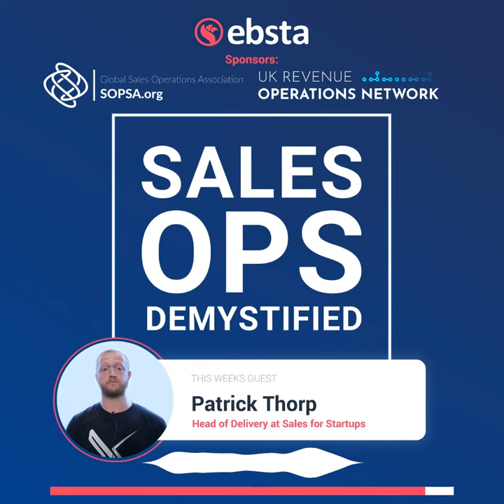How To Scale Startup Sales Teams with Patrick Thorp of Sales For Startups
Patrick Thorp, Head of Delivery at Sales for Startups, jumped onto the Sales Operations Demystified Podcast to share his immense knowledge and insight into sales strategy and operations, Patrick stresses the distinct functionality of sales and revenue operations and shares his secrets of developing a foolproof business structure.